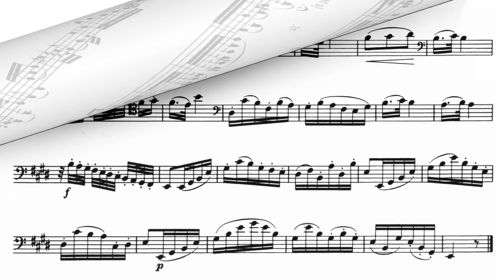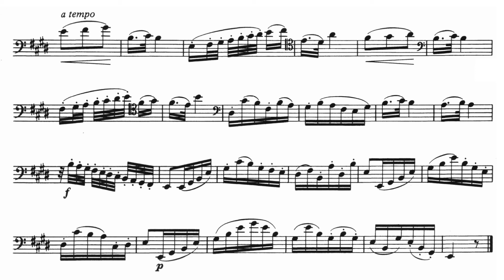Jancour, Eugène: Melodic Study N° 17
Eugène Jancourt lived in France from 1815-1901. As a composer, teacher at the Paris Conservatoire and as a further pioneer of many improvements to his instrument, he was one of the outstanding bassoonists of his time. These 26 etudes are part of his "Grande Méthode théorique et practique" op. 15".
Eugène Jancourt lebte von 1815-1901 in Frankreich. Als Komponist, Lehrer am Pariser Konservatorium und als  Weiterentwickler seines Instruments war er einer der herausragenden Fagottisten seiner Zeit. Diese 26 Etüden sind Teil seiner "Grande Méthode théorique et practique" op. 15".
N°  18
N°  19
N°  20
N°  21
N°  22
N°  23
N°  24
N°  25
N°  26